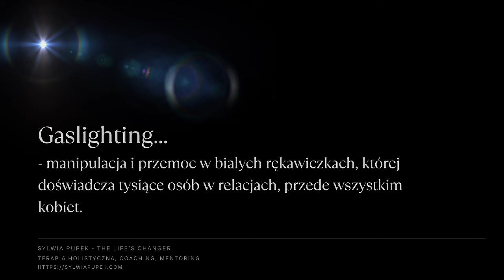Gaslighting w związku - najdramatyczniejsza z manipulacji (Sprawdź, czy to o Tobie)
Tyle się mówi o toksycznych relacjach, może czasem aż zbyt dużo, bo niektórzy zaczynają wątpić w to, że w takich właśnie relacjach się znajdują.

Wątpią, bo być może nie chcą  nadużywać, tzw.: „popularności” i mody danego zjawiska.

To poczucie nadużywania lub niedoceniania skali, z jaką się mierzymy, powoduje, że rezygnujemy z bycia świadomym, czym naprawdę jest toksyczny związek.

Dopiero, gdy zaczynamy odczuwać zdrowotnie (pod kątem zdrowia zarówno psychicznego jak i fizycznego) uboczne skutki danej relacji, rozpoczynamy poszukiwania….

I wtedy…

Wtedy najczęściej łapiemy się za głową, bo to, co odkrywamy, powoduje ogromny szok.

Jednak fakty mówią za siebie…

Dziś większość relacji pomiędzy kobietą a mężczyzną to relacje toksyczne.

Skala tej toksyczności oczywiście ma swoje rozpięcie i niektóre ze związków są toksyczne subtelnie, dzięki czemu skutki uboczne (na zdrowiu i psychice) znikają chwilę po zakończeniu takiej relacji.

Ale są i takie, których skutki czasem doprowadzają do całkowitego wyniszczenia drugiej osoby, silnej depresji, załamania nerwowego, utraty tożsamości, a nawet śmierci.

W tej audycji opowiadam o wyjątkowo ciężkiej do rozpoznania technice manipulacji stosowanej bardzo często przez osoby narcystyczne lub o zachowaniach narcystycznych.

Posłuchaj, poczuj, skomentuj i podziel się z innymi.

Dobrego czasu.

Z miłością,
Sylwia Pupek

Sesje Indywidualne, Coaching, Mentoring,
Terapia Holistyczna

__________AKTUALNOŚCI__________
Nowy Warsztat Online dla Kobiet pragnących w pełni i skutecznie uzdrowić Relację z Mamą

"PRZEBUDZENIE" - od dziewczynki do Kobiety (Kwantowy proces uzdrowienia Matczynej Rany)

____________BĄDŹ NA BIERZĄCO_________

___________O MNIE______________
Kim jestem?

Jestem tą, która przyszła na Ziemię, by służyć życiu i tym, którzy na to życie się otwierają.

Jako Przewodnik, Coach, Terapeutka Intuicyjna wspieram każdego, kto jest gotów na zmiany w swoim życiu. Pomagam uwolnić się od traum przeszłości, zrozumieć swoją emocjonalną stronę, zrozumieć siebie i odzyskać to, co najcenniejsze - PRAWDZIWOŚĆ tego, kim jest dana osoba.